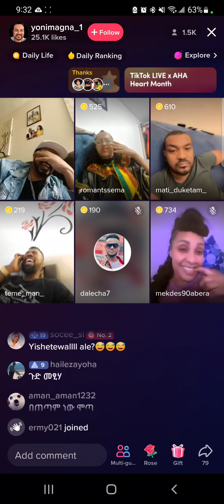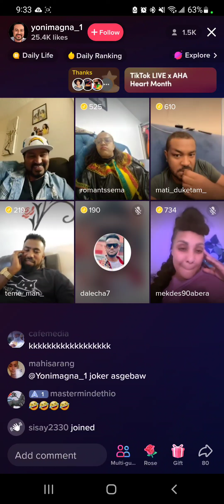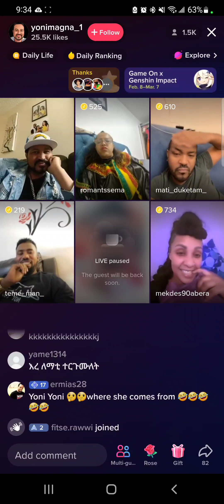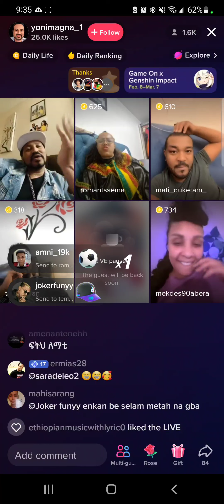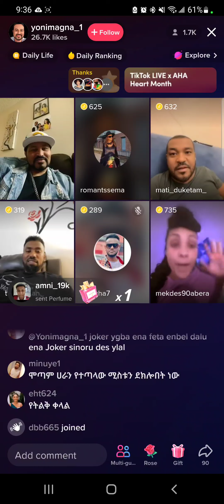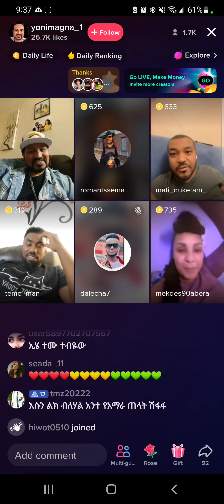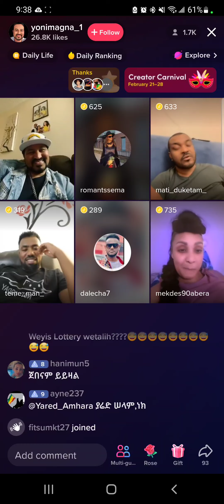Motta siweket ethiopian mels yiset yihon?!😀😀